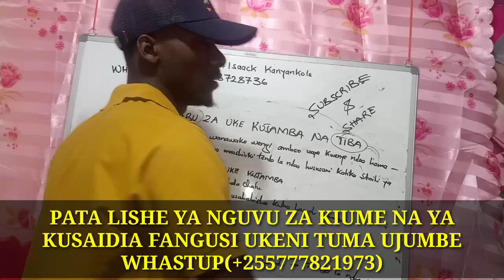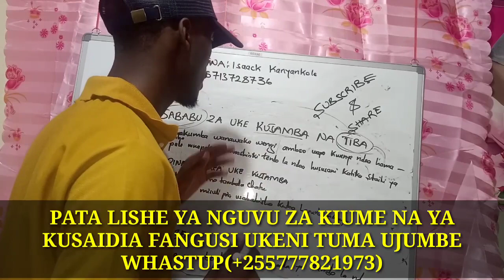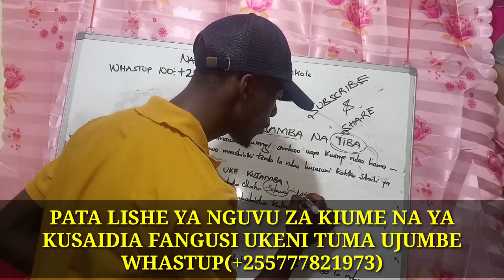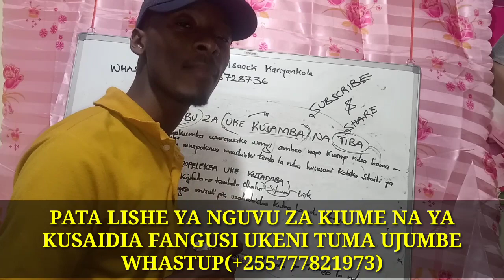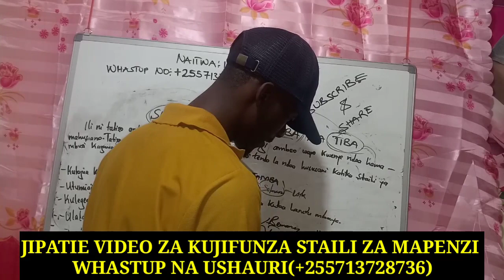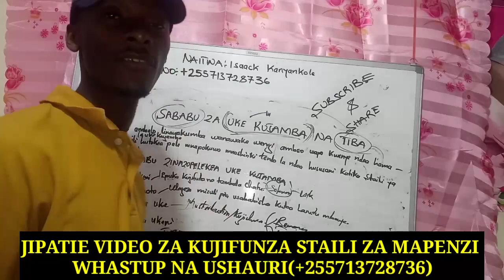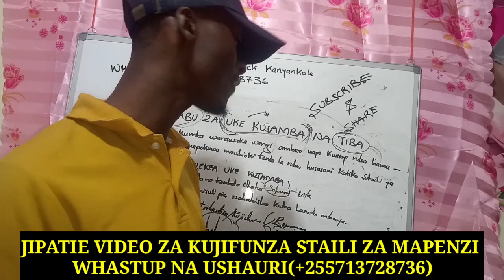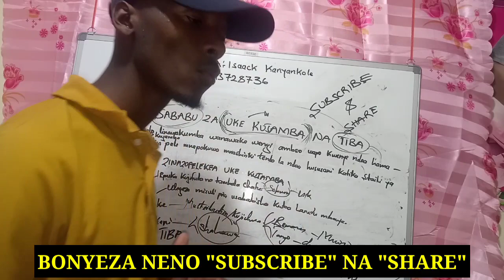Sababu za kuma kujamba na tiba